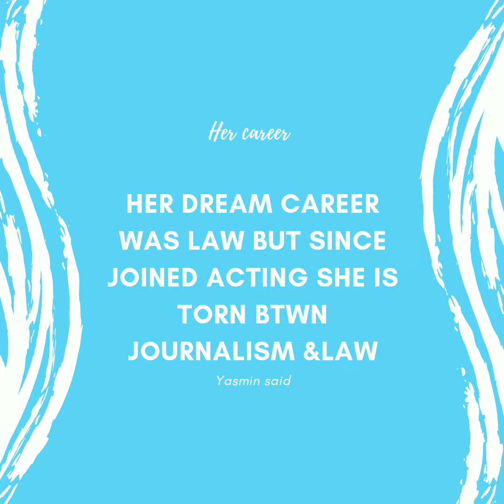IS MARIA OF CITIZEN TV MARRIED ? | MARIA'S AGE, MARITAL STATUS AND EDUCATION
Get to know about  Maria's life outside the screen. her real names, educational level, her social status ,hobbies and her career.

Maria's Biography , Maria citizen Tv, 16th january Maria , Today's Episodes